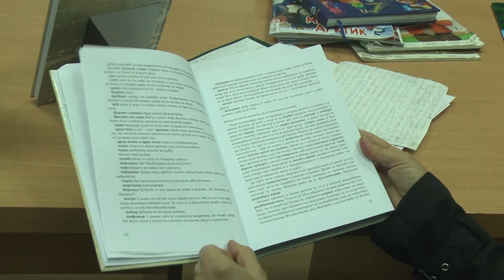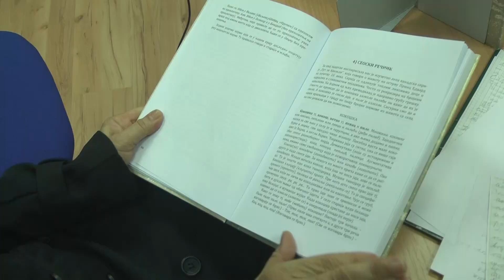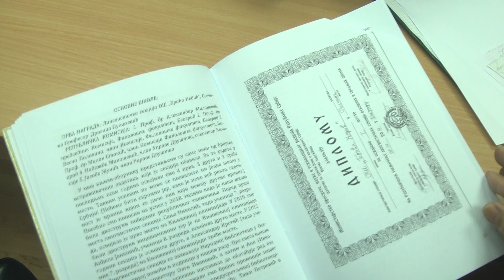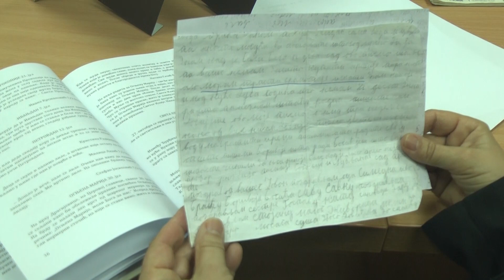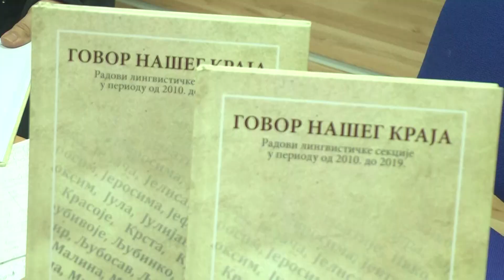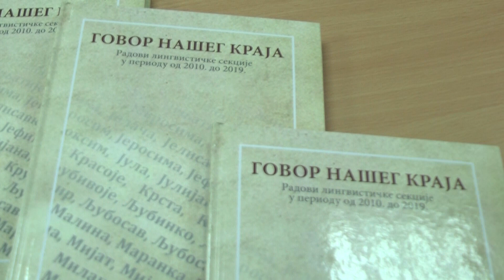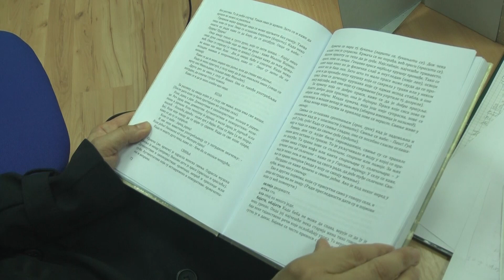Govor naseg kraja - Dokumentarni film - Obicaji Radjevine - Dobrivoje i Dobrila Pantelic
Dragica Puljezevic profesor srpskog jezika izdala je knjigu Govor naseg kraja, u koju je smestila vise od 100 skoro zaboravljenih reci. Knjigu je izdala narodna biblioteke u Osecini a u njoj se moze procitati da je covek iksan, da je sto astal, da su stepenice basamci, da je orah oraj, itd. Pored toga tu su i narodni obicaji ovoga kraja Zapadne Srbije.
Kazivac Dragica Puljezevic profesor srpskog jezika